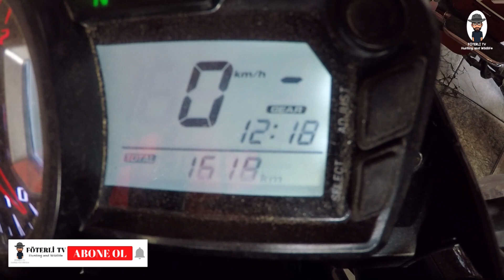Yeni Mondial Drift 125 L 1500 km bakımları yapıldı.Açıklamayı okuyunuz!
Merhaba Arkadaşlar Mondial Drift 125 L ile ilgili üçüncü videom destekleriniz için çok teşekkür ederim.Sizlerden gelen etkiler üzerine videoların devamı gelecektir.Normalde ben Avcılık ile ilgileniyorum Motoru alırken Drift videolarında eksiklik gördüm o sebepten dolayı alırsam Motorun videolarını atacağım dedim ve attım.Sizlerden de gelen güzel tepkiler üzerine videoların sayısını çoğalttım.Yorumlarınızın hepsine cevap vermeye çalıştım.Ben markanın reklam yüzü falan değilim bende sizler gibi motorsikletin ücretini ödeyerek aldım.Memnun kaldığım / kalmadığım yerleri sizlerle paylaşmaya çalıştım.Desteğiniz için çok teşekkür ederim...Abone olmadıysanız ABONE olursanız sevinirim...En kısa zamanda aksiyon kamerası çene aparatı geliyor...